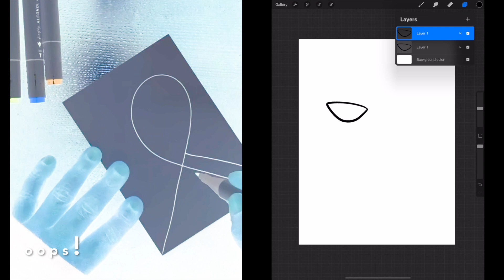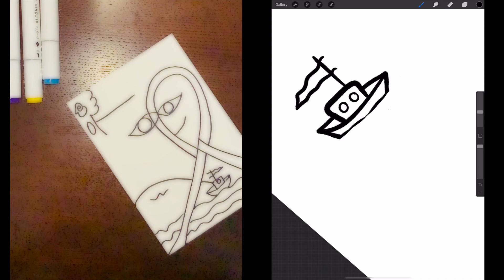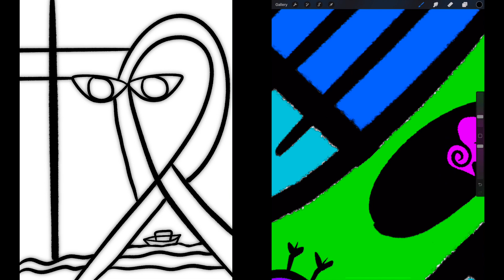PROCREATE Drawing vs. Marker Drawing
This piece Life at Sea makes me think of vacationing all over the world on a postcard.  It has that nostalgia feeling, except with I Know You See Me colors.

Supplies in this video:
Apple iPad Pro (12.9-inch, Wi-Fi, 1TB) - Space Gray (4th Generation)
Apple Pencil (2nd Generation)
If you want the app I used to draw/animation its Procreate

xoxo - the moody artist
Create Art Daily